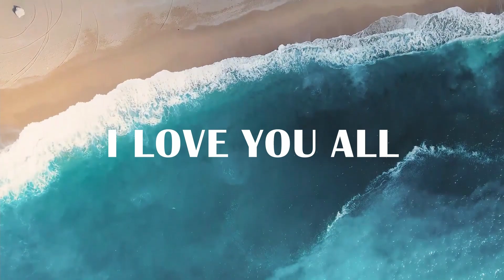BAKED CHICKEN BREAST & PUMPKIN SOUP FOR LUNCH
Welcome to Expat Overseas Channel. My videos are about my experiences, challenges, fun  times traveling  and cooking at home living as an EXPAT OVERSEAS.
My name is Glenda originally from the Philippines and my husband is from UK. My vlog is about food, travel and my adventurous happy family life as Expats Overseas.